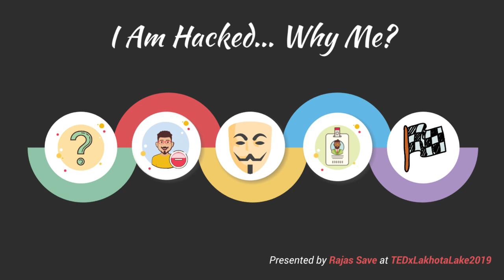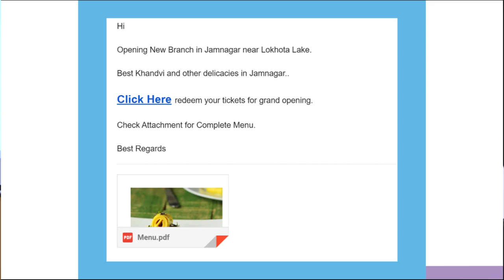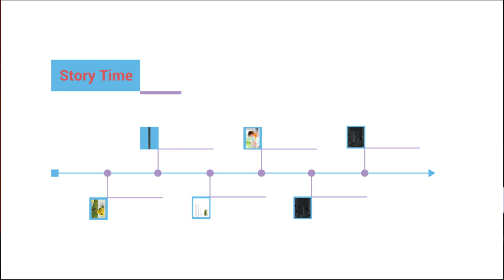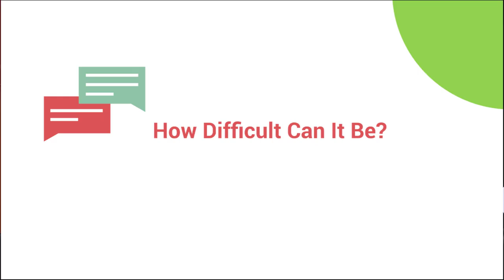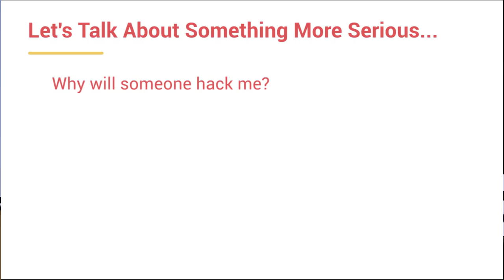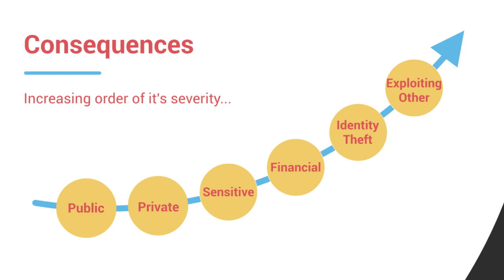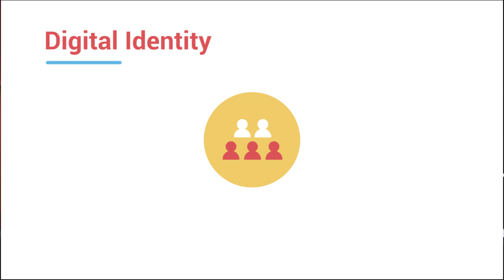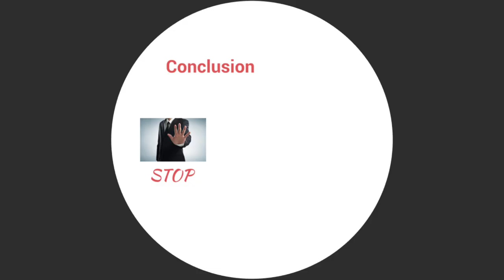I am hacked... Why me? | Rajas Save | TEDxLakhotaLake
In this talk Rajas Save shows how easy it is to do phishing attacks, impersonate people on the internet and he also explains how anyone is vulnerable to hacks and tries to answer why a non important person is a victim of hacking. Rajas is an experienced Information Technology Security Advisor and Penetration Testing enthusiast with a demonstrated history of working in the computer and network security industry. He has completed a Master of Science (M.S.) focused in Computer Security from Syracuse University, USA. He is skilled in Malware Analysis, Sand-boxing and Incident Response. He has been involved in cyber security research and threat simulations. He has published various blogs and articles related to threat detection techniques, tools and emerging malwares. He has also led multiple security awareness trainings and emerging threat detection seminars. This talk was given at a TEDx event using the TED conference format but independently organized by a local community.